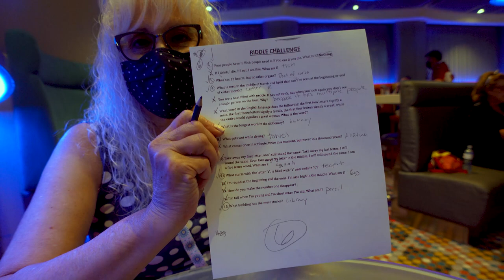Symphony of the Seas 2021 Vlog Day 2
Here we are on our Symphony of the Seas vlog day 2. Today is a sea day. We stroll around the ship for a bit, eat lots of snacks, and take in some shows. We went to see Hairspray and the comedy show today. We tried our hand at some trivia, but failed. Lol We had an amazing dinner at Izumi and enjoyed a beautiful sunset on the balcony.

Let Toni help you plan and book your next cruise or travel adventure. Visit her website at the link below to contact her and explore all of the exciting possibilities!